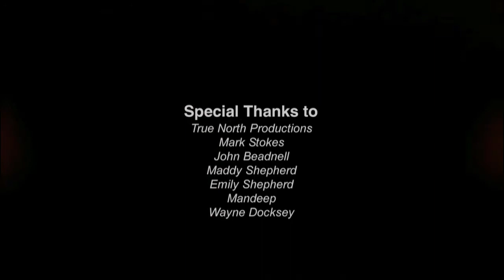Beretta Suicide - 'Another Wolf in the Wings'